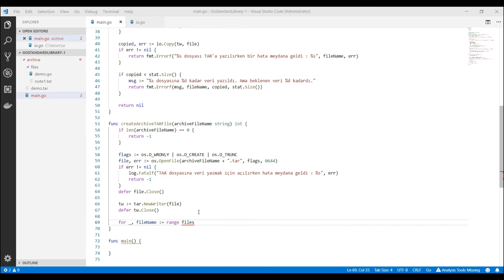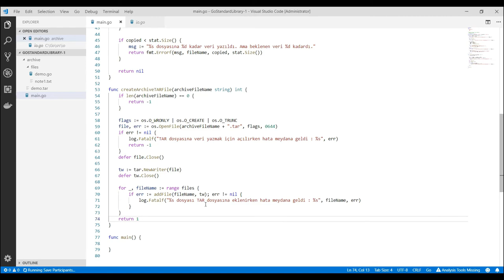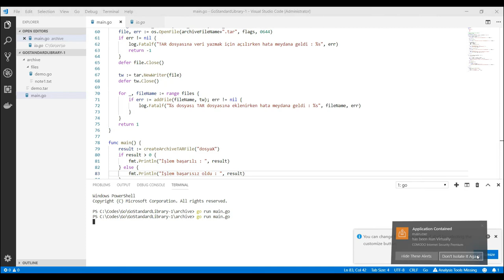Go Programlama : TAR Dosyası Oluşturma ve İçerisine Dosya Eklemek - 2